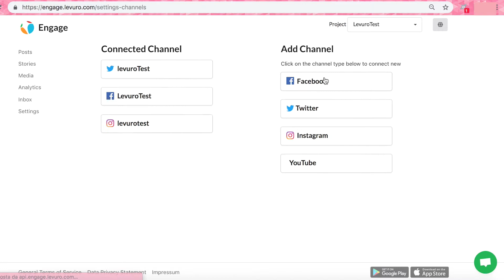How to connect your YouTube channel on Engage - Desktop